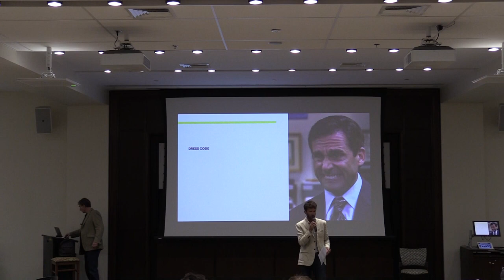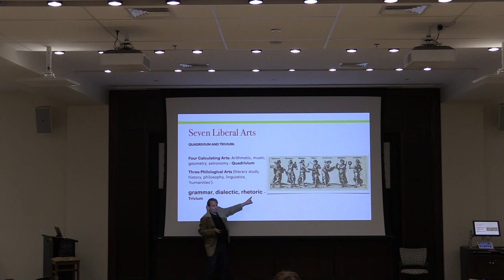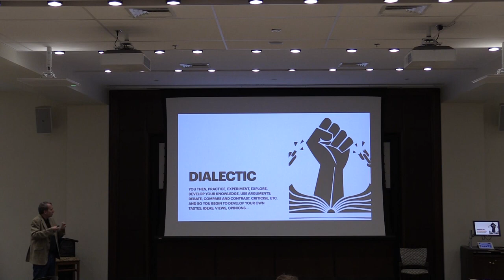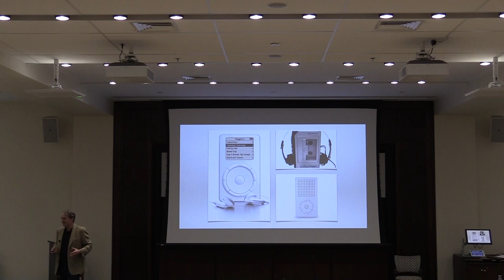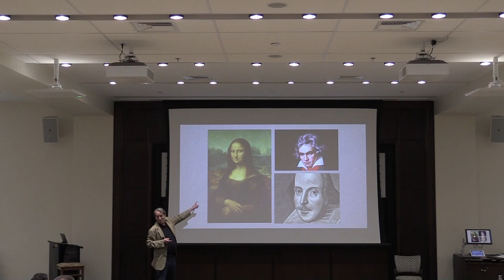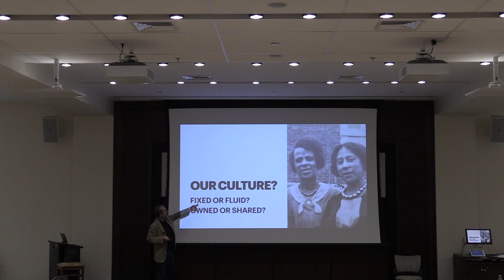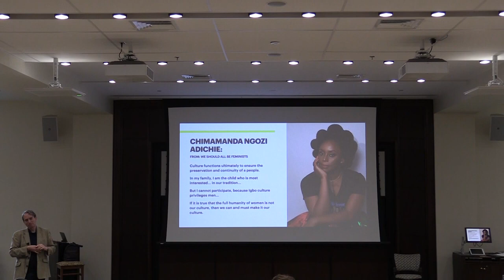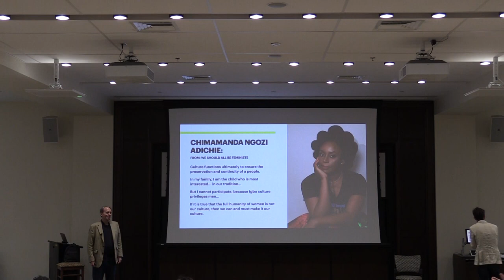The Trivium in the 21st Century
What kind of education do you need to thrive in the 21st century? That question is the subject of much debate today. But, Martin Robinson argues, the secret to a great education for the 21st century can be found in a surprising place. By looking at the insights of the ancients and contemporary thinkers, Robinson argues for reclaiming the medieval “trivium” for contemporary times.

Martin Robinson is an advocate for the great tradition of liberal arts education. He is a former theatre and English teacher, working for over twenty years in London state schools. He was a member of senior leadership teams, and an advanced skills teacher.

Through his consultancy work he works closely with a variety of schools on curriculum design and delivers keynote lectures on curriculum, culture, and creating. As a professor he leads policy and research on curriculum and assessment for Academica University.

A regular on the conference circuit both in the U.K. and internationally, Martin’s talks are challenging, entertaining, and sure to get people talking and reflecting on their practice.